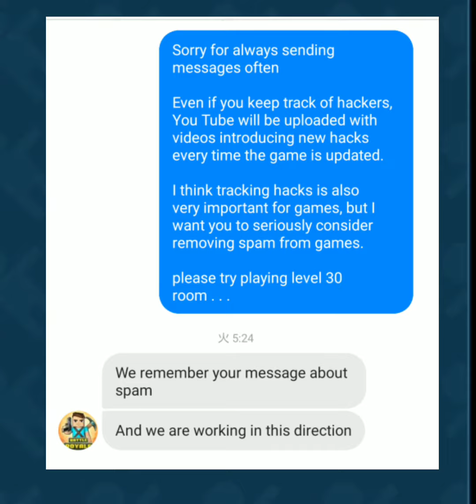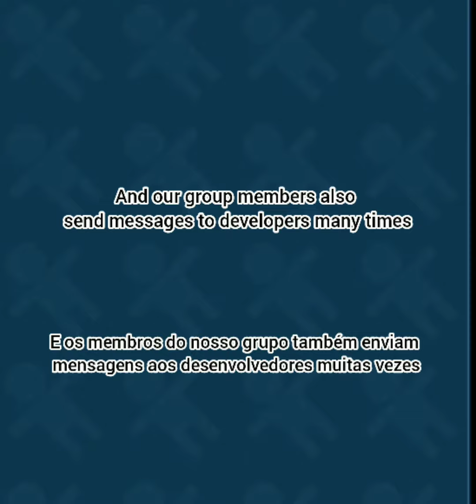Message from Mad gunZ developer📩